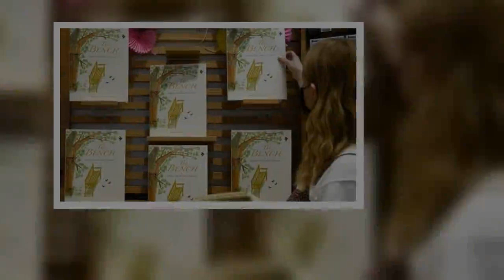Le nouveau programme Netflix de Meghan s'inspire du livre que Duchess a écrit en 8e année